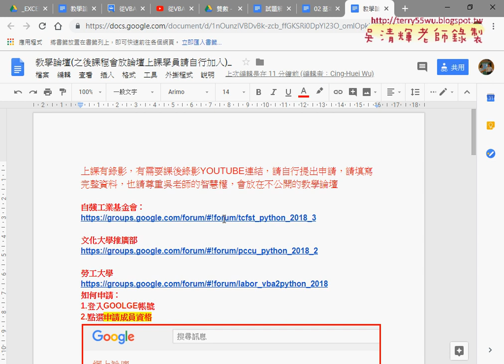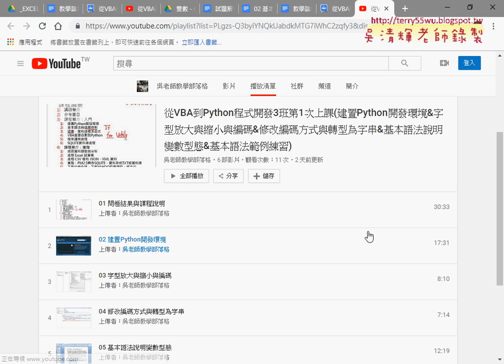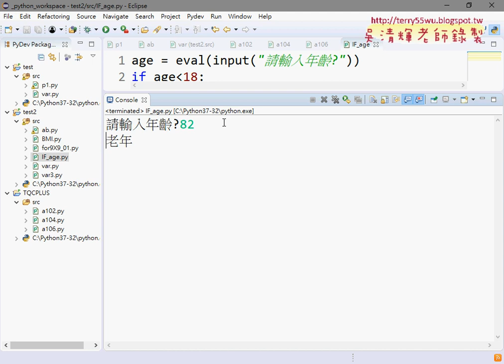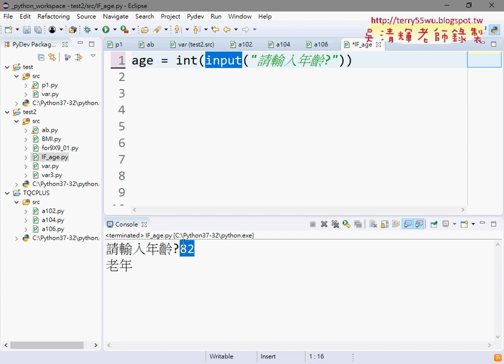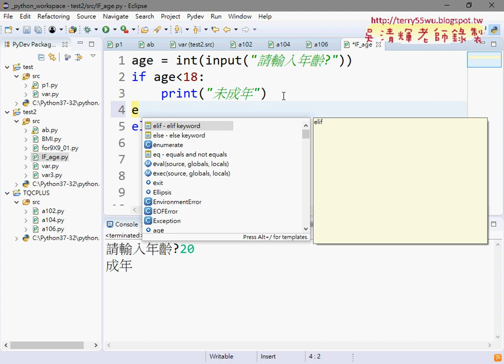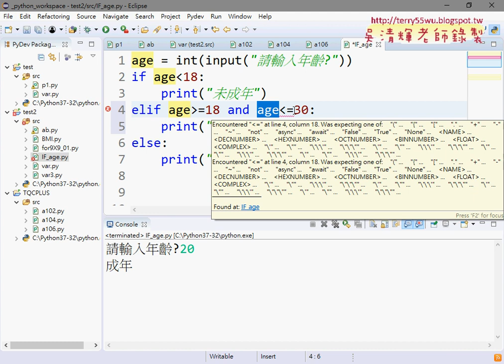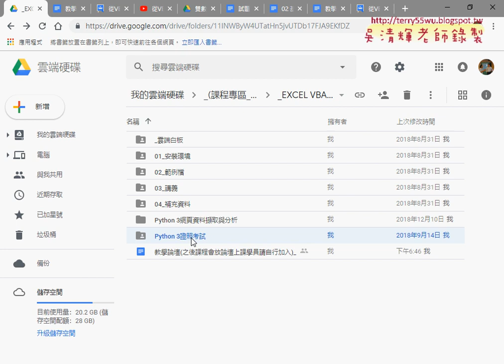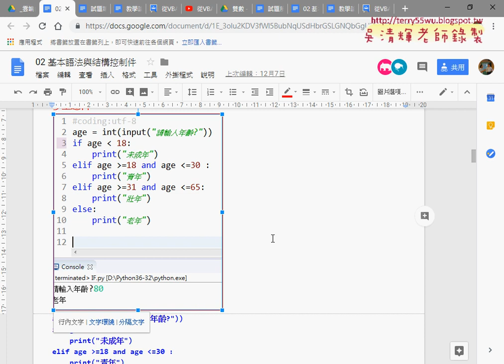01 一重到多重邏輯判斷練習